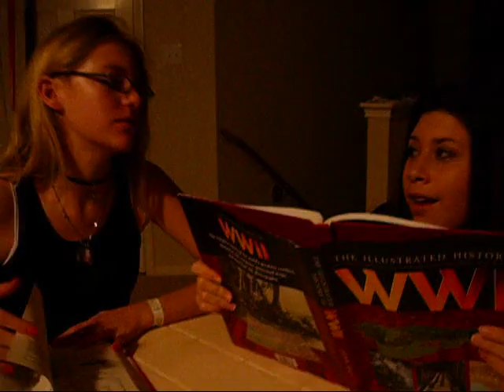Random Collection of the Years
just random bits of videos from the past couple years